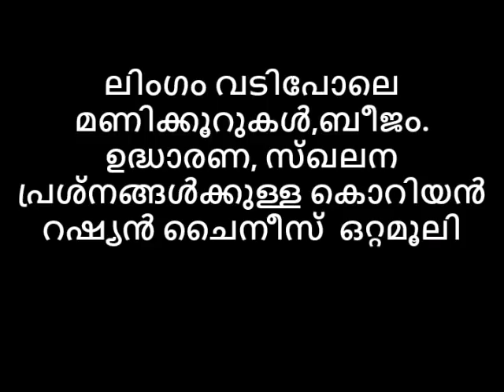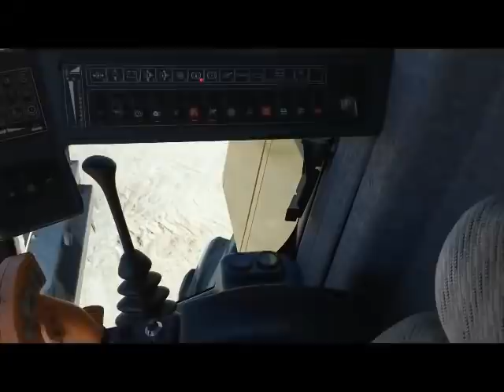ലിംഗം വടിപോലെ മണിക്കൂറുകൾ,ബീജം ഉദ്ധാരണ, സ്ഖലന പ്രശ്‌നങ്ങള്‍ക്കുള്ള കൊറിയൻ റഷ്യൻ ചൈനീസ് ഒറ്റമൂലി😻😎